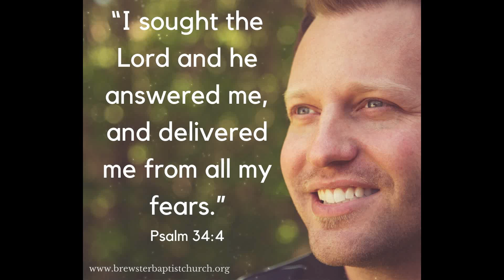Verse of the Day April 7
Pastor Doug's devotion today is based on Psalm 34:4.  "I sought the Lord and he answered me, and delivered me from all my fears."